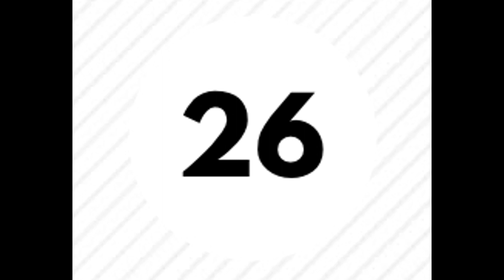Proverbs 26 Audio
a journey of songwriting and gospel proclamation